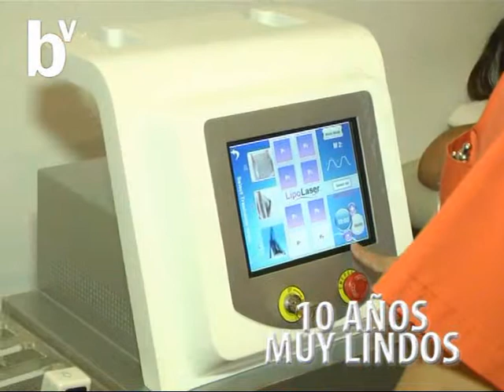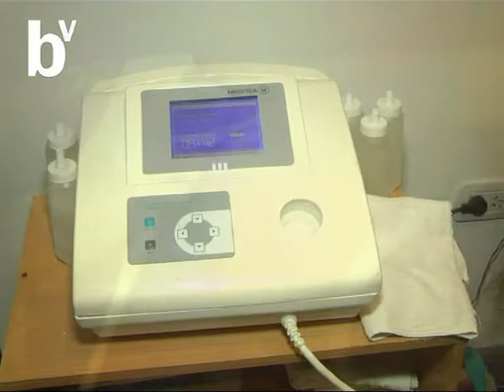Verte Bien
10 años cumple Verte Bien . . . dialogamos con la Dra Soraya Narváez . . .